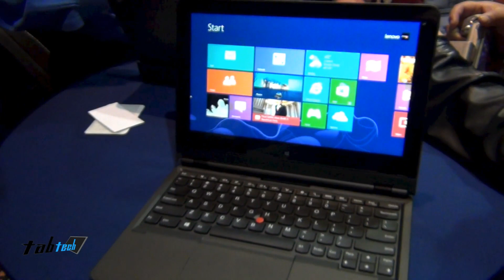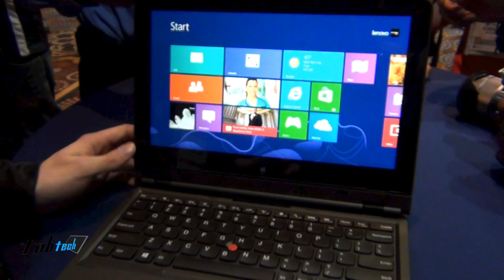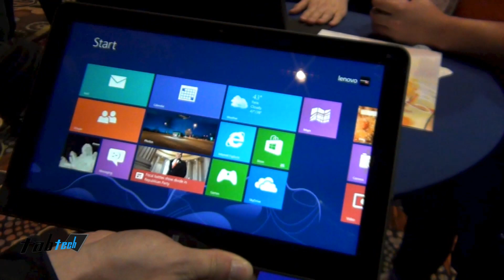Lenovo ThinkPad Helix Full HD Windows 8 Tablet Kurztest | Deutsch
- Das ist ein Kurtest des Lenovo ThinkPad Helix mit dem 11,6 Zoll Full HD Display, einem Intel Core Prozessor (bis i7), bis zu 8GB Arbeitsspeicher, einer genialen Tastatur Dock. Das Lenovo ThinkPad Helix wird weltweit im 1Q 2013 zu einem Preis von $1499 ausgeliefert.